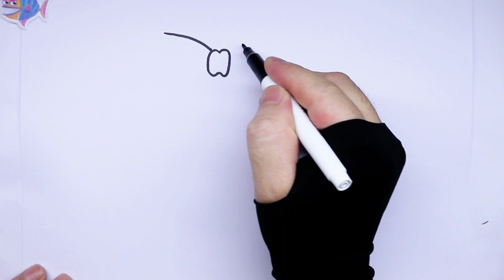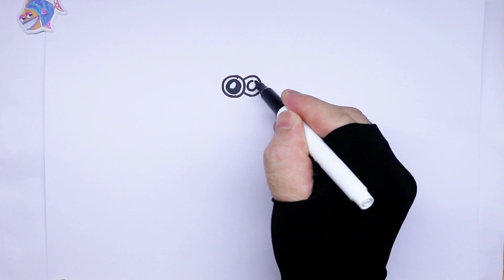cute Hello Kitty drawing and coloring for kids , toddlers, children | how to draw cute Hello Kitty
welcome to open color channels! this video shows how to draw cute Hello Kitty drawing and coloring for kids , children📚 | drawing and coloring for kids,  toddlers, children